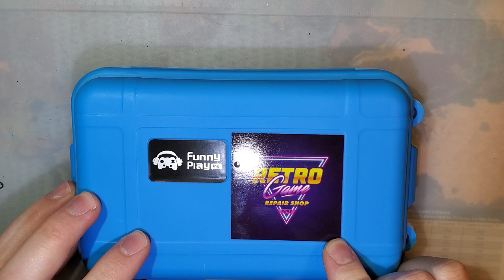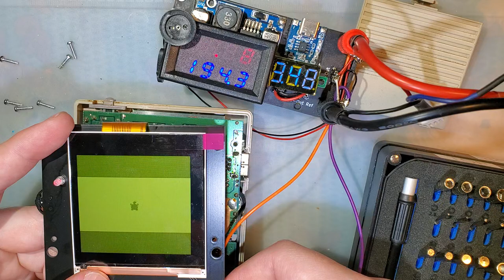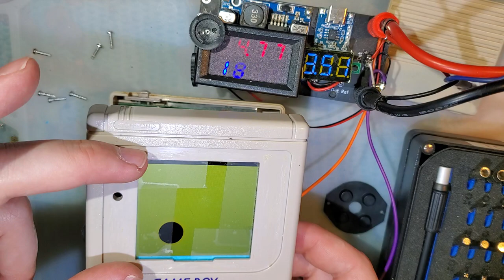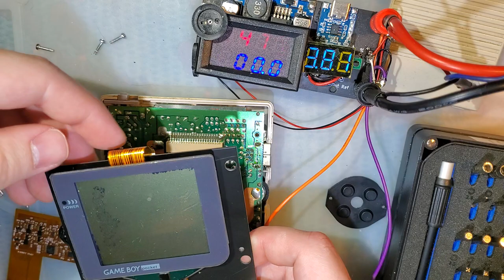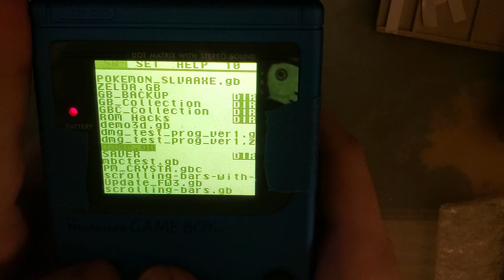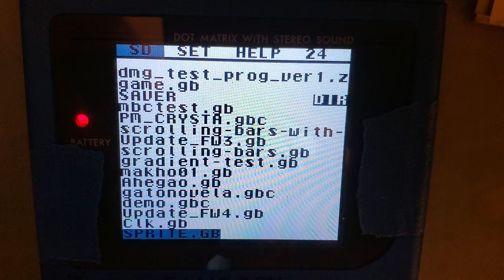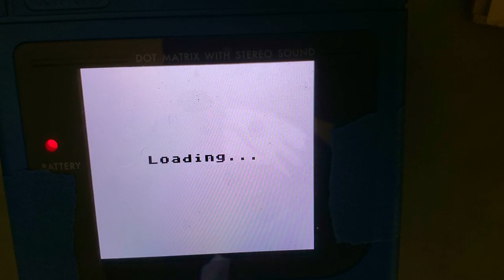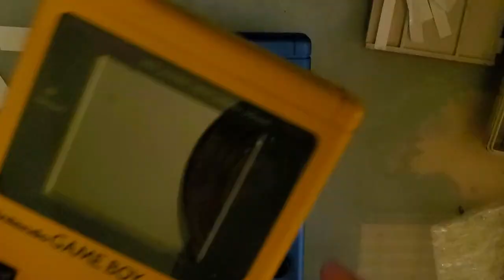Funnyplaying DMG IPS "Retro Pixel" Install for the Original Game Boy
AKA how to fix screen rot or horizontal lines.

So far, I'm extremely pleased with this kit. It looks absolutely fantastic and there is very minimal glitching that I see (and most of it seems to be caused by the DMG itself). Unfortunately, like the MGB kit, this kit has a serious impact to battery life. Thankfully, it's not nearly as noticeable with the DMG's four AA batteries vs the MGB's two AAA batteries. Also, the bracket that I made for this kit actually uses slightly different spacing than what I had anticipated so I will need to revise my design, test new brackets, and do one more install before I can share those. I assumed that the LCD would have the same spacing as the MGB version but it looks like the image is moved to a different area of the screen.

Funnyplaying also has a 3D printable bracket (see install guide linked below).

My PCB based bracket is currently being fabricated, I will add a link when I confirm the fit and dimensions.

The Link's Awakening DX glitch that I saw is also present in the MGB version of the kit.

mattcurrie's ROM pack of useful test ROMs (that I used in the video)

My measurements of power usage (with battery life projections) and screen brightness

If you're trying to follow along, please take a look at Funnyplaying's install as well